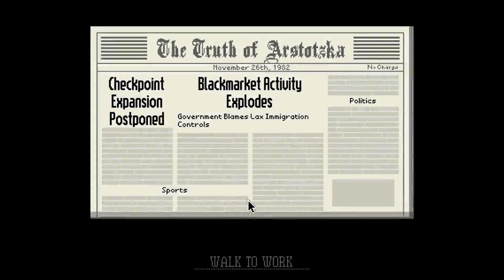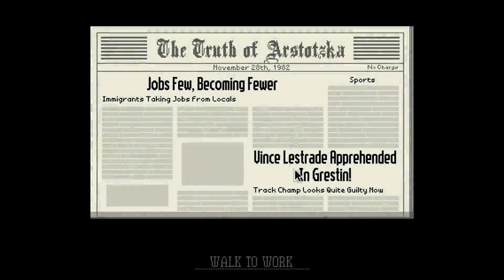Papers, Please Part 2 - Terrorist in Kolechia!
Sorry for the microphone issue at the end, will be fixed in the next video. Thank you for all the support I really appreciate it and have good day everyone